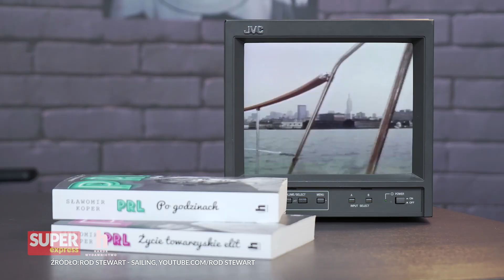Prawdziwa historia JOLKI z HITU Budki Suflera | Historia z Koprem